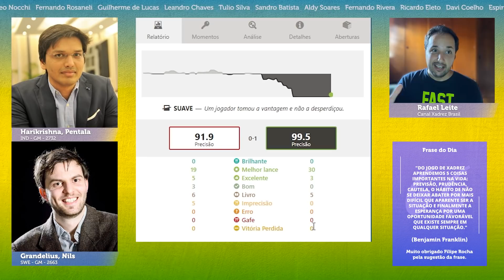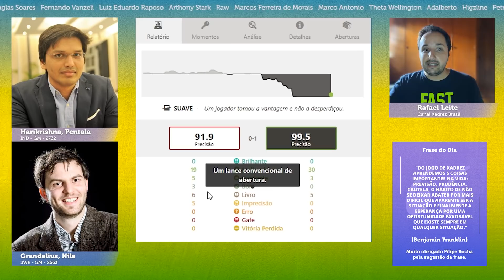Indiano ou francês? || xadrez || Grandelius, Nils x Harikrishna, Pentala (2021 Tata Steel Masters)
Neste vídeo emocionante de xadrez, assista à partida entre os mestres Grandelius, Nils e Harikrishna, Pentala no Tata Steel Masters de 2021. Descubra se eles optaram por uma abertura indiana ou francesa e acompanhe cada movimento estratégico enquanto esses jogadores habilidosos competem pela vitória. Não perca essa batalha intensa e aprofunde seus conhecimentos de xadrez com este confronto de alto nível.

Melhore no Xadrez na Escola Xadrez Brasil, aulas com GM André Diamant 2 vezes por semana